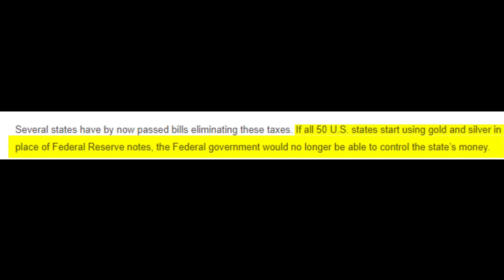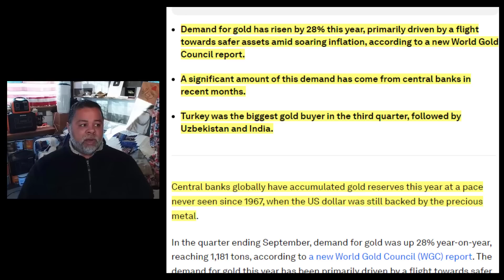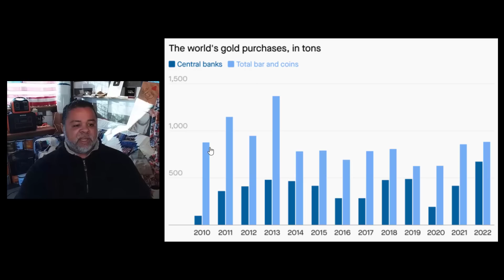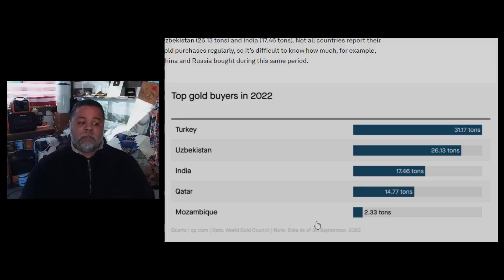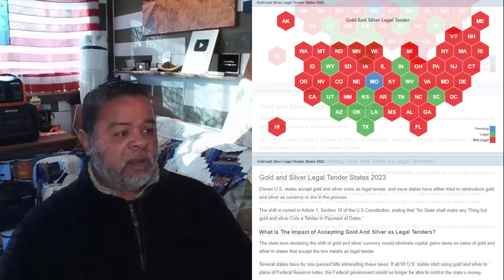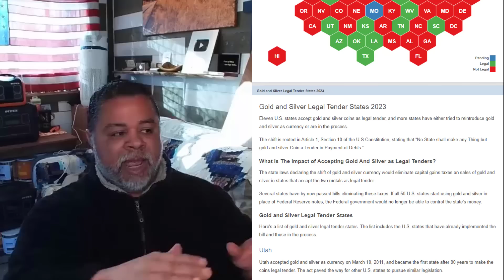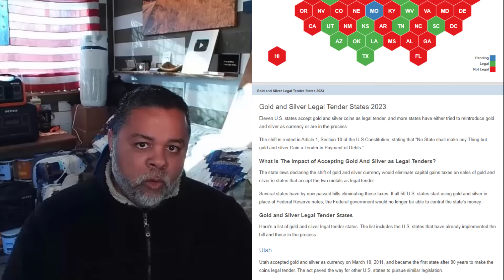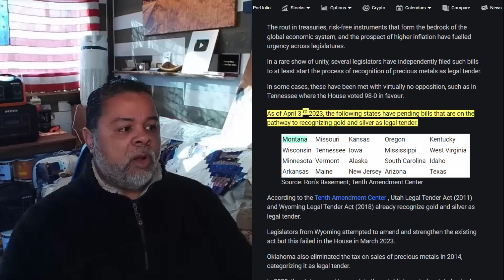What Are They Hiding? - If Gold Is Just a "ROCK" Then Why Are Banks Buying It Like Crazy?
AMAZON STOREFRONT; ALSO WORKS FOR REGULAR SHOPPING: